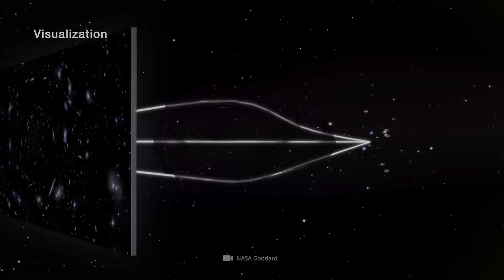Hubble schockiert die Welt mit einer atemberaubenden Entdeckung eines Schwarzen Lochs!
Schwarze Löcher sind an sich schon unheimlich genug: Riesengroß und unsichtbar lauern sie überall im Weltall und verschlingen alles, was ihnen nahekommt. Auf der Erde sind wir bisher eigentlich sehr beruhigt gewesen, zu wissen, dass das nächste, bekannte Schwarze Loch 1000 Lichtjahre weit weg ist – doch im letzten Jahr kam dann die Horrormeldung: Wissenschaftler haben erstmals ein Schwarzes Loch identifiziert, dass sich schnell durch den Weltraum bewegt.